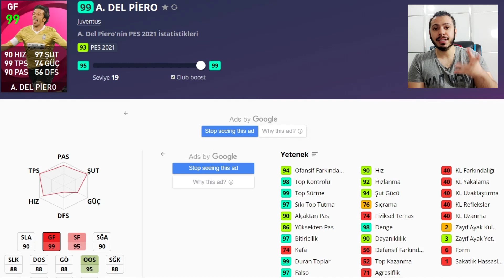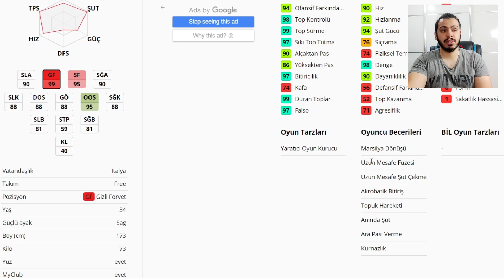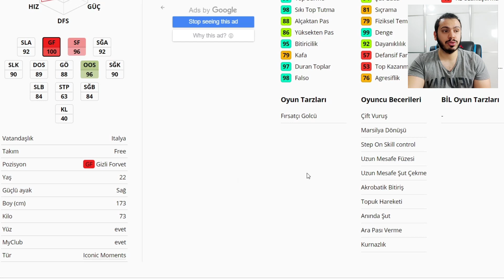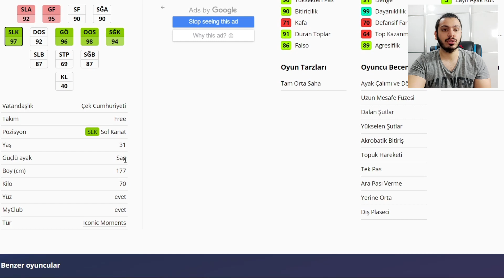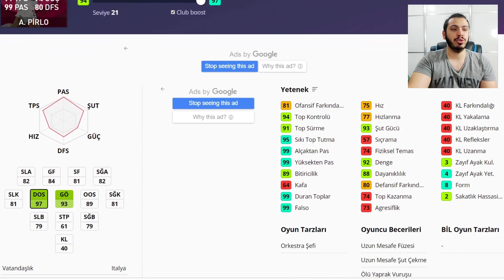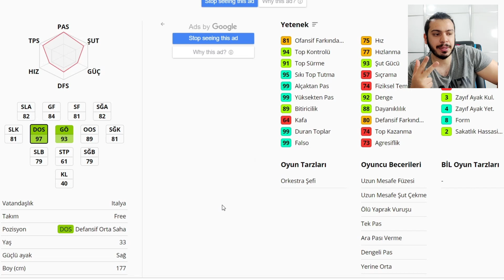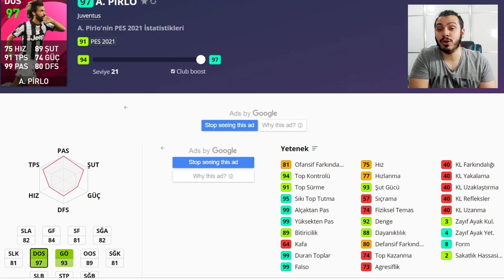PERŞEMBE GÜNÜ GELECEK İCONLARIN ANALİZİ !!! PES 2021 MOBİLE | PS5 | STEAM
pes 2021,
efootball pes 2021,
pes2021,
pes21,
efootball pes2021,
pes 2021 myclub,
pes2021 myclub,

İÇİNİZDEN KOPAR DA BAĞIŞ YAPMAK İSTERSENİZ:

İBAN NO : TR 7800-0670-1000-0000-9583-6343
BANKA : YAPIKREDİ
HESAP İSMİ : SERDAR COŞAR